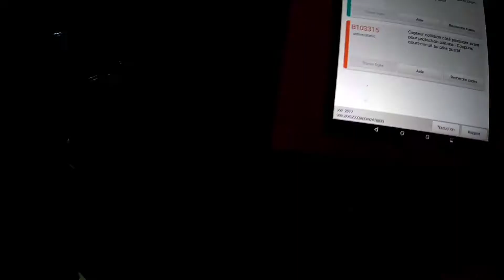Problème Airbag Vw : Capteur de collision ( position ) مستشعر الوسائد الهوائية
la position de Capteur de collision sur les VOLKSWAGEN Tiguan, golf, passat, caddy, polo...
Audi, seat, Skoda aussi